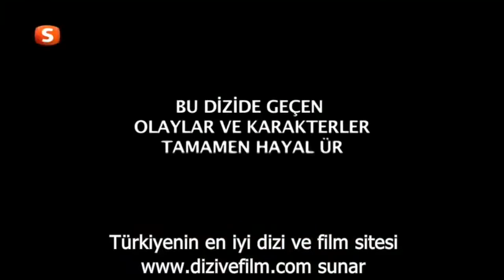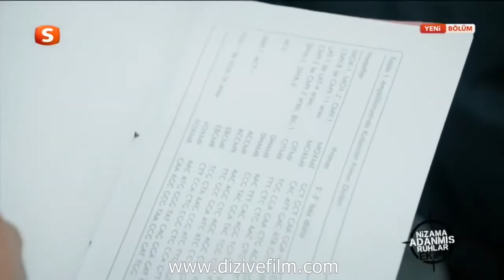Ekip 1 102.Bölüm